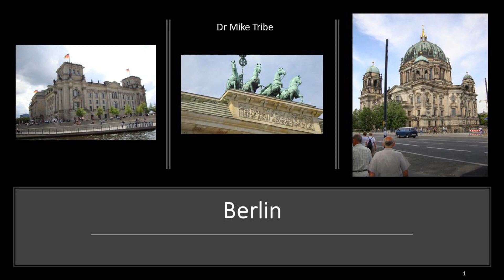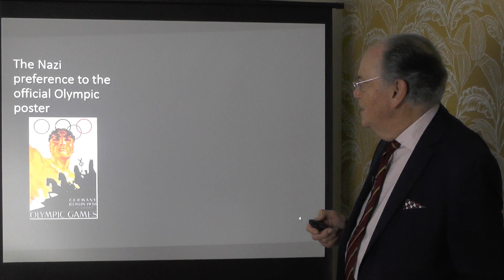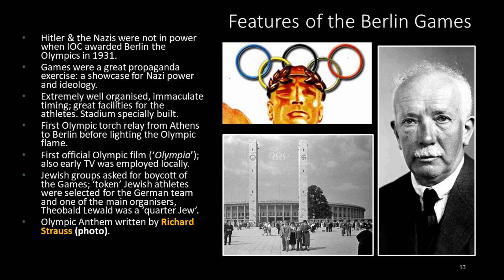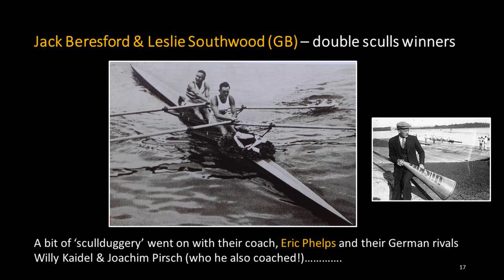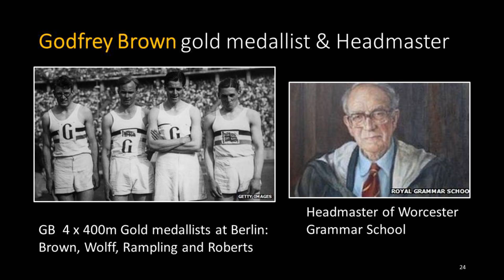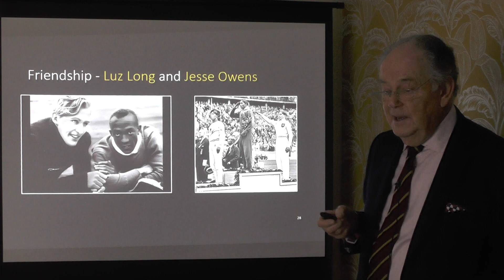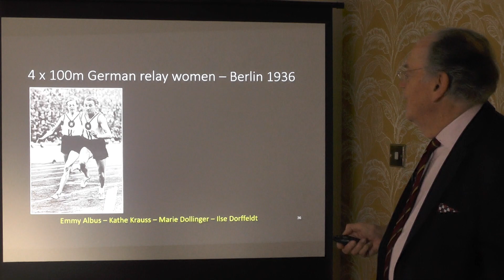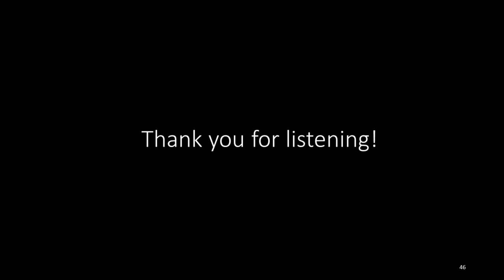Eastbourne U3A Talk 6 - The Berlin 1936 Olympics A presentation by Dr Mike Tribe.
With Covid limitations continuing to be in place - and therefore no ability to give live presentations in person to groups small or large - the Eastbourne Central U3A continues to record new talks for people to enjoy online.

Here, Dr Mike Tribe presents 'The Berlin 1936 Olympics', an enlightening insight into these most controversial of games.  Learn of the trial and tribulations of the participants, of the propaganda achieved by Adolf Hitler, the scandals, the heartbreaks and the glimpse of legacies remaining these 85 years on.

Other presentations will follow on the first of each month.  Please bookmark this page and return.

Visitors to this site are most welcome to view the other presentations hosted here for The Eastbourne Society, more of which will also appear in due course.